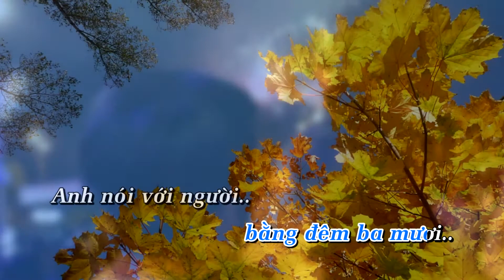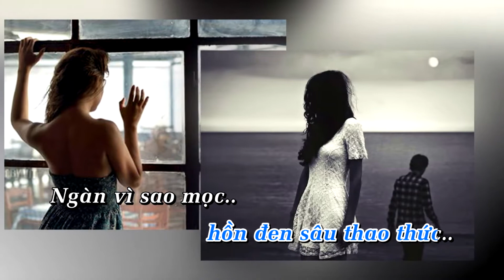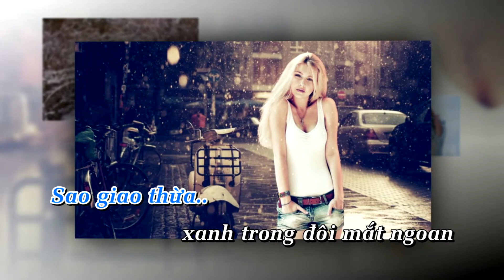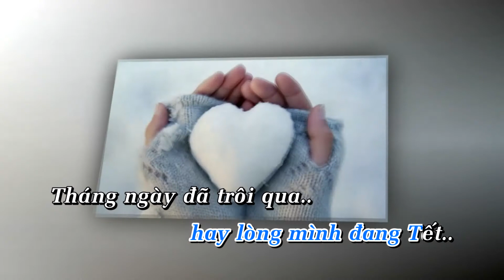Em Đến Thăm Anh Đêm 30-Karaoke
Tác giả: Nhạc Vũ Thành An, thơ Nguyễn Đình Toàn